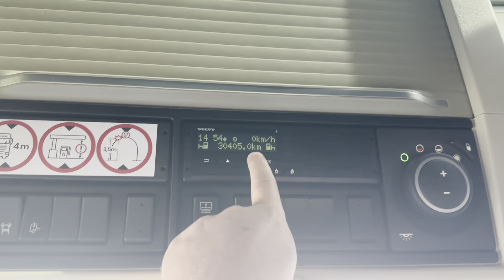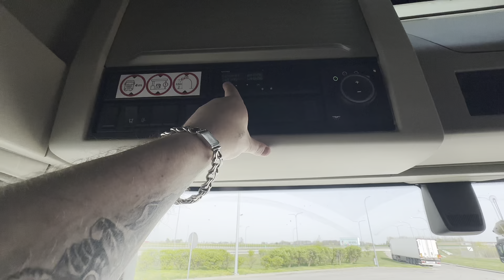КРАЙНИЙ КРУГ И ДОМОЙ ./ ВЛОГ.